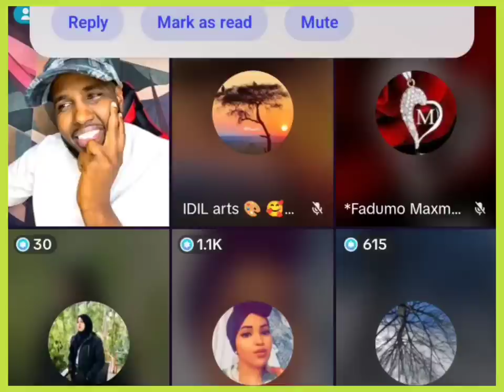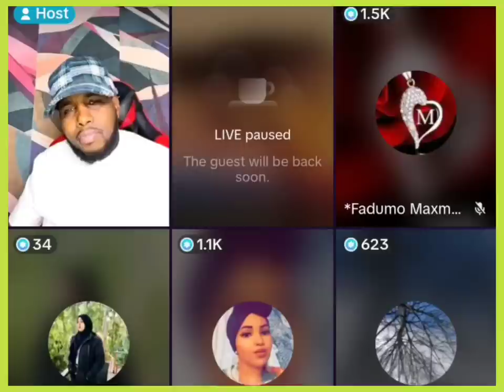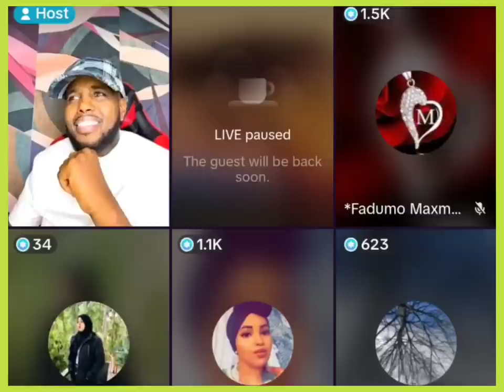Sheeko Galmo ah Djibouti kondhom AYUU ISTICMAALI JIRAY SI AANAN U DHALIN Shakiira qiso.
ii Caato Officiall   @Liibaan Jama  @fahmo fiicaney @Gulledsimba   @SOMÁLIA SUCESSADA   @SULDAAN OFFICIAL   @SADAAM OFFICIAL   @SOCDAAL CHANNEL   @Lamaane Official media @KABARAI CHANNEL @KING YAKI BOY  @lidle yare production @ahmed Amin-topic @sadaam official @astaan @Zaki Bin Xaaji  @Azad Chaiwala  @ASAD HAGIO 27  @LAAKAHA MEDIA PRO  @MAAMA FRANKO @Atarisho badiyo official  @ArimaHeena  @Baaba Jeey  @Haykal Maxamed  @Moohaan Official  @Shiine Culay @fahiimo fiicaney @xuud show  @Adna Channel  @Kamaal Abdul  @Qurux Ku Dhiigle  @HOOBAAN MEDIA  @Marish Beauty channel  @Dirisle Abdi  @King Ck Films & Vlogs  @NUURDIIN KL  @SIR IYO CAAD  @Xiisaha Wararka  @Zaki honest Official  @Faatax Faarax Shire  @Faadil @xerta sheekha dumdum  @Farxiya Fiska  @Waqal WStudío  @Shuushuu Official  @Samiha khaliil  @XOGTEENA  @Dj Amiid Official  @ASAD HAGIO 27 @Dahir Alasow @Shiine Culay @Ayub Kaarlo @Baaba Jeey @Dirisle Abdi @ArimaHeena @Waqal WStudío @Zaki honest Official @HAADI MEDIA @waridaad TV @HAMAR ADE TV @LAAKAHA MEDIA PRO @HAl-ABUUR CAWIL Bile @Mohamed Buskut Official @GEEDI SHOW @SIR IYO CAAD @SOBANDHIGE MEDIA @ISMADIIDO ENT. @GEEDI SHOW @XAQSOOR TV @Adnan Model Official @Saxaaf Channel @Haykal Maxamed @Malyun Ali @Adna Channel  @Boqorada Stylka Official @Marish Bauty channel @Samiha khaliil @Qays Qeyser @Ilkacase Qays @IFRAH QALIIF @Qurux Ku Dhiigle @Amin Tube @Hodan Abdirahman Official ♫  @HAWRAAR MUSIC PRODUCTION @Hodan Online @Guri Barwaaqo Tv @Zaki Bin Xaaji @Dhakhtar Channel @Hosow Pro @DHIIQADA TIK-TOK @QOORGAAB QAYBTII @Hor Usocod Media @naciimo jookar @Real Enjoa @King Ck Films & Vlogs @Faadil dumdum @Abeera Cade @King Ceyda  @Astaan @Maslax Mideeye  @Ayaaniita Official  @Qurux Ku Dhiigle  @HORUFADHI TV  @MUNASAR MAXAMED @RAYAAN BAJAAJ OFFICIAL  @XABWAAS  @Abdifatah Boodhari  @Ganga PUBG  @Dahabka Channe